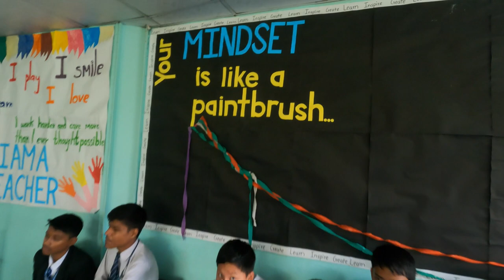nepali elocution competition II inter house competition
Greetings everyone this video is for educational purpose only where our young talented students are trying their best to showcase their talents. if any mistakes please do excuse as they are in learning phase so kindly omit their glaws. And also do comment the best speaker in the comments section. Thank You and have a blessed life

majestic darjeeling
foryou
For you page
Fyp
Youtuber
youtube creator
smallyoutubercommunity
Youtuber life
Youtube views
english elocution competition
public speaking
speech
Elocution competition
elocution lessons
what is elocution
speech on importance of education
Elocution on importance of education
speech practice
10 lines on importance of education
importance of education essay
importance of education essay in english